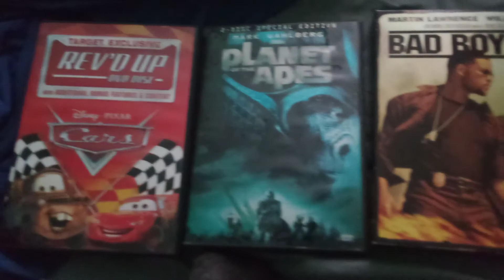DVD update#10 (that was from yesterday)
the 4 DVDs he got is "sniper 2", "cars" (Target exclusive rev'd up bonus disc,) "planet of the apes" (2001,) and lastly "bad boys II" (2 disc with slipcover on it,)